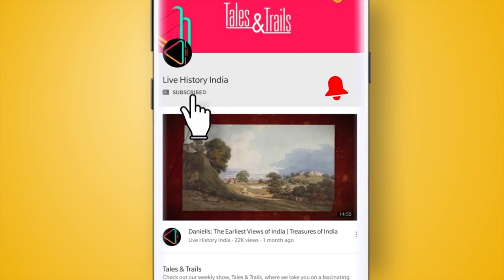जादुई उनाकोटी | The Magical Unakoti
त्रिपुरा की राजधानी अगरतला और बांग्लादेश की सीमा के पास, घने जंगलों में छुपी हुई  है एक रहस्यमयी पहाड़ी जहां आपको बड़ी और अद्भुत मूर्तियां मिलेंगी। यह है उनाकोटी की कहानी।

Tripura, India, lord shiva temple, myth, History, Vlog